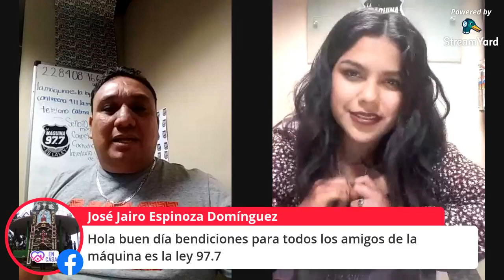saludando a todos los seguidores de la maquina 97 7 es la ley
saludos a toda la republica mexicana desde xalapa veracruz